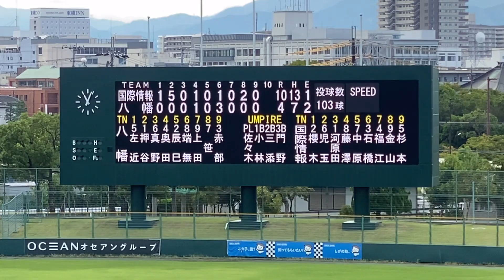2022年 秋季高校野球 滋賀大会 国際情報vs八幡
9月3日(土) 秋季高校野球 滋賀大会 オセアンBCスタジアム彦根 第1日 第1試合(1回戦)
国際情報vs八幡

国際情報 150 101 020=10 13H 1E
八幡　　 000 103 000=4 7H 2E
(国) 河原田ー櫻木
(八) 左近、真野、押谷ー辰巳

三塁打：藤澤(国)
二塁打：左近(八)

先攻　国際情報
１②櫻木　#2 (2年)明富中
２⑥児玉　#6 (2年)日枝中
３①河原田#1 (2年)明富中
４⑧藤澤　#8 (2年)栗東西中
５⑦中原　#7 (1年)高穂中
６③石橋　#3 (2年)私立守山中
７④福江　#4 (1年)野洲中
８⑨金山　#9 (2年)栗東中
９⑤杉本　#5 (1年)水口中

後攻　八幡
１①⑹⑸左近#1 (1年)八幡中
２⑤⑴押谷　#5 (1年)能登川中
３⑥⑴⑹真野#6 (1年)八幡東中
４④奥田　　#4 (1年)八幡西中
５②辰巳　　#2 (1年)八幡東中
６⑧端無　　#8 (2年)甲良中
７⑨藤川　　#9 (1年)愛東中
　⑼上田　　#3 (1年)八幡西中
８⑦笹　　　#7 (1年)八幡西中
９③赤部　　#10(1年)八幡東中